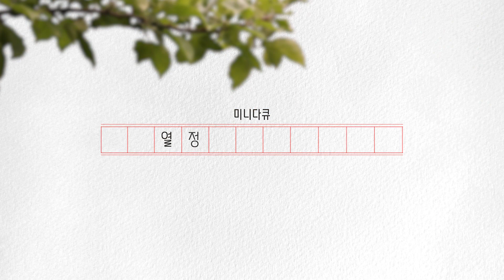[미니다큐] 양평이야기 두 번째 자연편🌱 권동숙님_231219